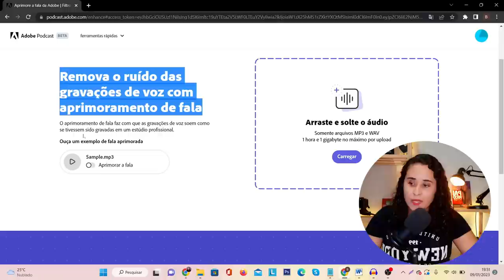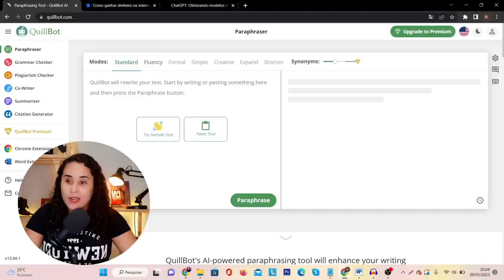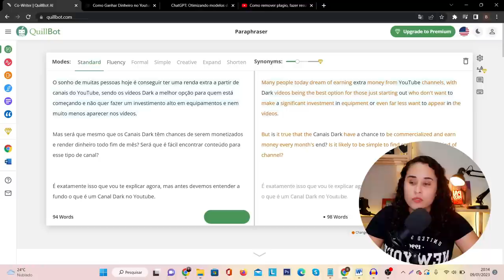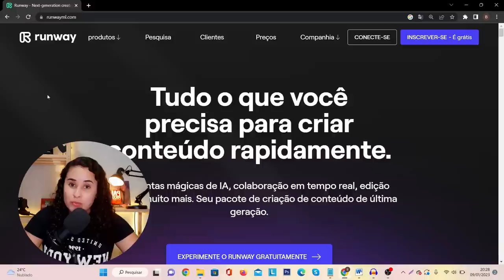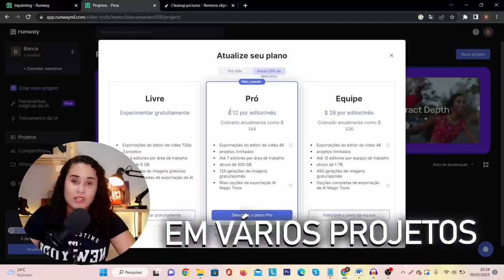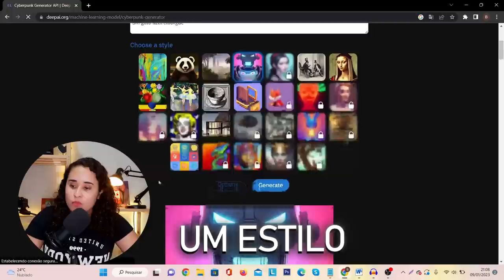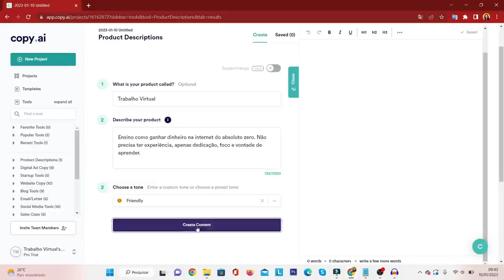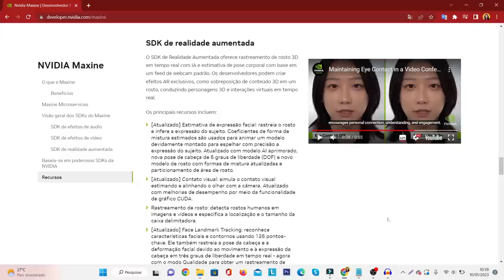🔥7 SITES QUE VOCÊ PRECISA USAR PARA FATURAR ONLINE (INTELIGÊNCIA ARTIFICIAL)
Seja capaz de trabalhar até 10X mais rápido com ferramentas de inteligência artificial. Aproveite agora! 🎁Liberei meu MINICURSO grátis

Neste vídeo, criei uma top lista com 7 ferramentas de inteligência artificial para ganhar dinheiro na internet em 2023.

Aprenda como a inteligência artificial online pode ajudá-lo a obter renda extra, deixar seu trabalhos 10x mais rápido e fazer coisas difíceis como criar copys de forma profissional.

Eu selecionei apenas as melhores ferramentas de inteligência artificial disponíveis no mercado, pois vejo como uma oportunidade incrível para ganhar dinheiro na internet.

Eu poderia escrever uma lista de formas e métodos para ganhar dinheiro usando ferramentas de IA, mas eu vou citar apenas algumas delas: vídeos sem aparecer; campanhas de marketing digital; textos infinitos para sites e blogs; edição de vídeos mais rápida, entre outros.

Realmente não tem como ignorar o avanço da tecnologia para ganhar dinheiro na internet. Crie seu negócio online em 2023 de um jeito fácil, rápido e simples.